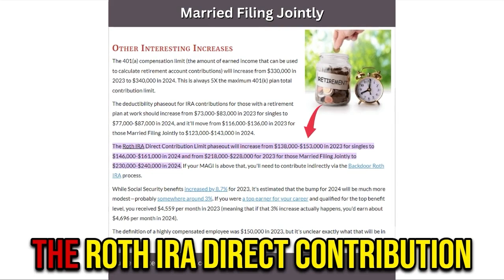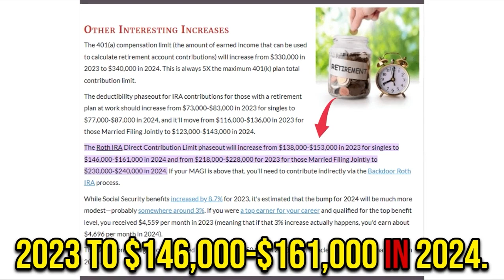IRA 2024 | 2024 roth ira contribution limits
🔍 Discover the 2024 Roth IRA changes in seconds! 📈 Learn about contribution limits and new IRA rules for 2024.

*Presently at the time of creating this video, this is only a educated estimates for 2024 retirement plan contributions based on the current CPI - Consumer Price Index (that is put in an assumptions here, including catch-up amounts).
Here's the REVISED FIGURES BELOW until the IRS update and adjust later in 2023.👇

Update as of 10/09/2023 - Based on the production date is now raised to $6500 and $7500 for under 50 & $7000 and $8000 for over 50.

Would you like to "book a strategy session"? Set up a consultation here via Acuity Scheduling:

Ready to boost your financial knowledge? Click to watch our full podcast episodes on Season 3 of Nicholas Brown Podcast for in-depth insights! 💼🚀

👉𝐑𝐄𝐀𝐃 𝐅𝐔𝐋𝐋 𝐀𝐑𝐓𝐈𝐂𝐋𝐄𝐒👇
2024 Roth IRA Contribution Limits: What You Need to Know